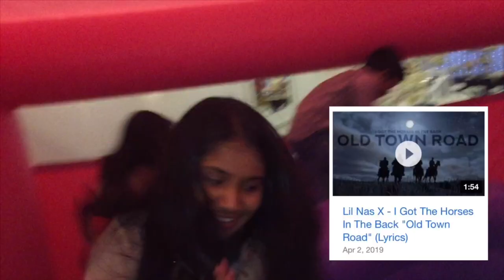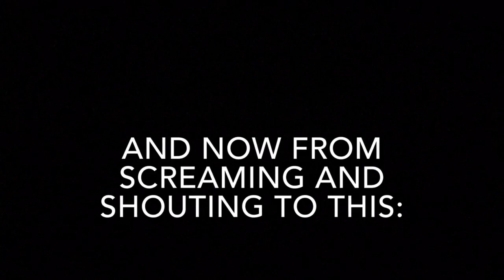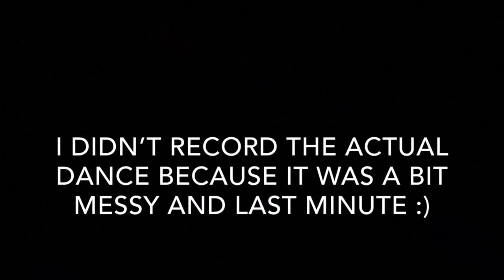PART 2 | JUMPING CASTLE ACCIDENT/FAIL *scary* | Ritinto Uddin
We had an accident with around 10 kids involved... (mini storytime)